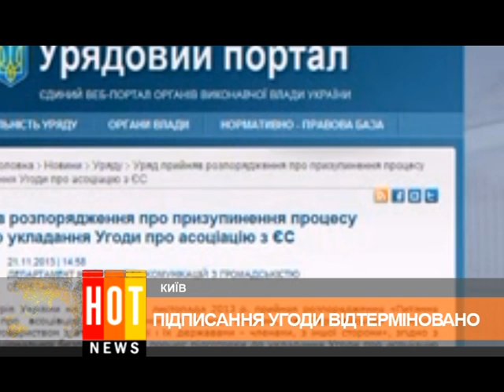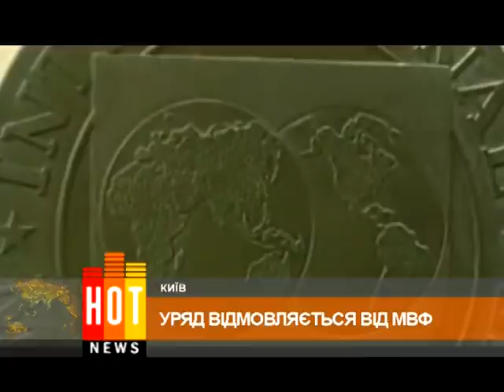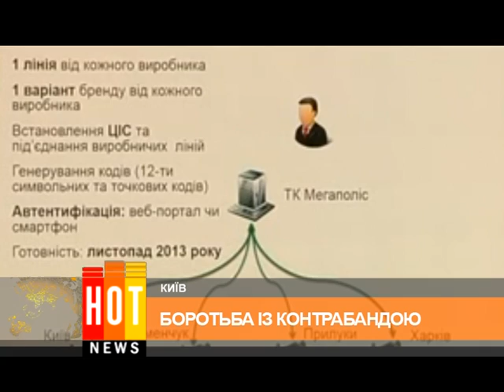HOT NEWS выпуск 23 ноября часть 1